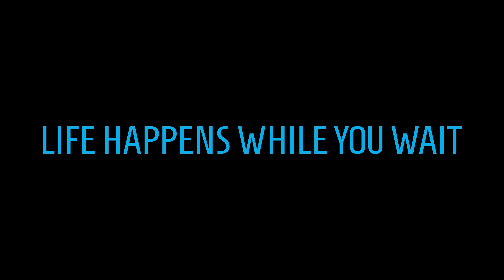pre-existing Web Series Trailer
Trailer for the web series anthology, pre-existing.

The series features 17 individual stories taking place in the same Doctor’s office waiting room.

Episodes will be released once a week starting 9/17/19.

The series was written and directed by a cross-section of the Chicago Comedy Community.

It features over 70 actors. Over 70% of the actors are women and over 55% of them are POC.

Episodes
Waiting For, You Know - Written by David Audino, Lissette Hall, Maria Konopken & Sara Savusa - Directed by David Audino

Lipstick - Written & Directed by Dana Quercioli

Personal Space - Written & Directed by Sophia Rafiqi

That McDonald's Money - Written & Directed by Robel Arega

Warm Summer Ham - Written & Directed by David Audino

Magic Fingers - Written & Directed by Neftali Morales

Best Bitches - Written & Directed by Catharine Savage

Duos - Directed by Maria Konopken

Aluminum Coverage - Written by Onicia Muller, Directed by Lissette Hall

Mind Over Matter - Written & Directed by Asia Martin

T9 - Written & Directed by Katie Novotny

Fingers Crossed - Written & Directed by Damian White

Paperwork - Written & Directed by Jess DeBacco

Control - Written & Directed by Julie Marchiano

Potluck - Written & Directed by Maureen Monahan

Real Dreams In A Plastic City - Written & Directed by David Audino

The series was created and executive produced by David Audino and Hidden In Plain Sight Productions.

The series was produced by Lissette Hall, Maria Konopken & Sara Savusa